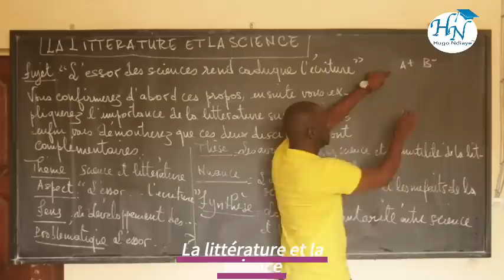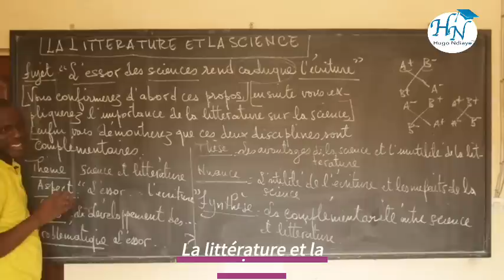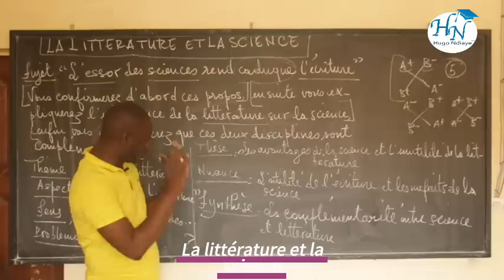Littérature et Science